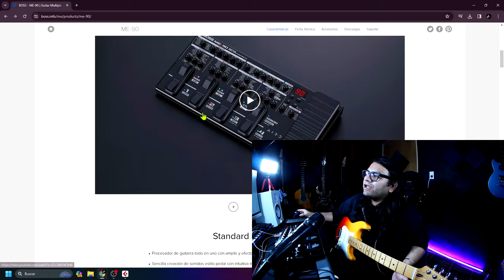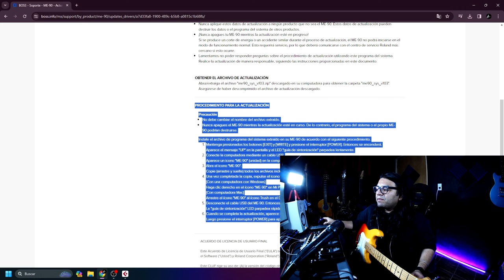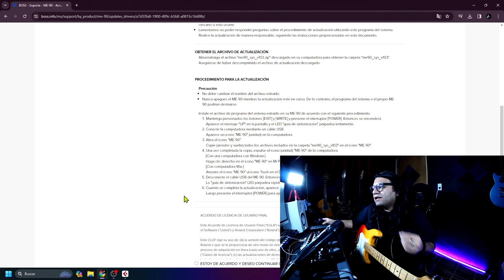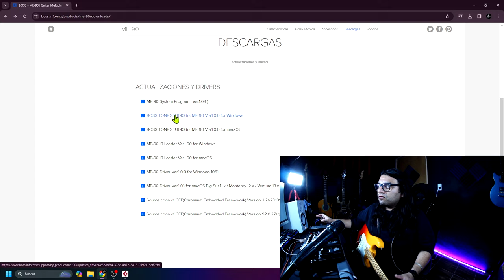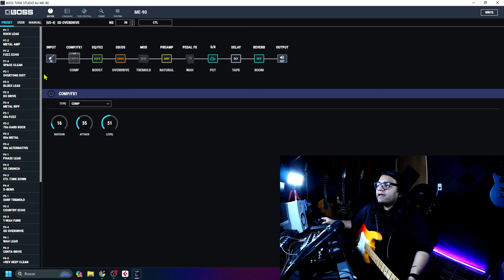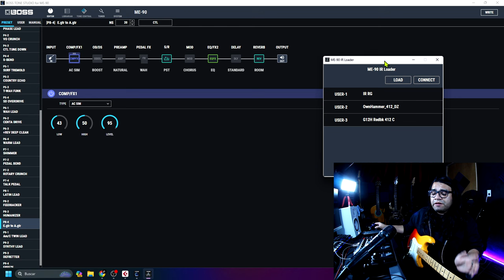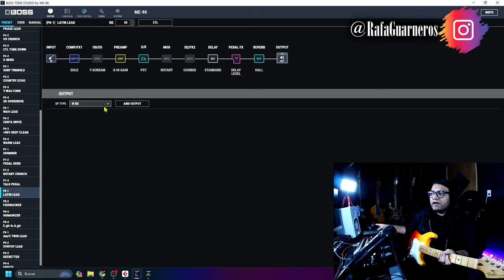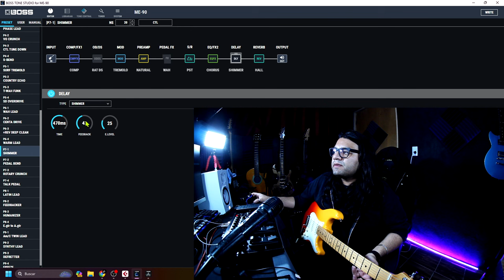Boss ME-90 - Conoce tu pedalera - CAPÍTULO 11 - Instalación de Drivers a la computadora 🖥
♫ Rafa Guarneros ♫

Gear Rafa:
Fender Stratocaster Player Plus
Ibanez S770PB
Yamaha Revstar 420
Yamaha HS5 monitores
Behringer U-Phoria UMC404HD Interface
Cubase LE Elements
Audio Assault plugins
Boss ME-80
Boss ME-90